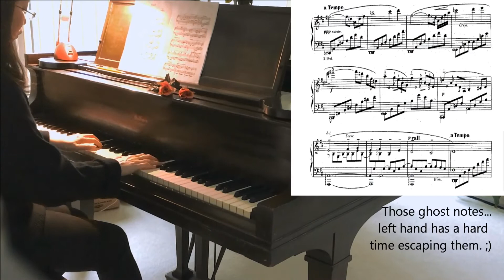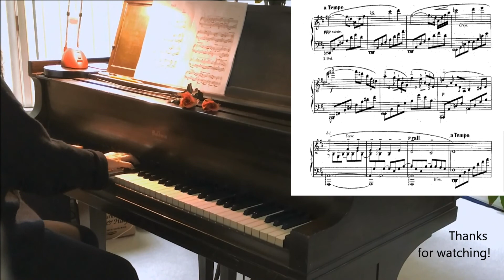Massenet Meditation - Excerpt (Piano)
Here's an excerpt from Massenet's Meditation, arranged for solo piano. Our sister recently came across some scores for the piece, which peaked our interest. We've often heard this piece on violin but enjoyed learning the piano arrangement.

BachToBagels

About BachtoBagels:
We play piano for fun. We're  sisters returning after years away, having learned piano while growing up. We enjoy working through new pieces, re-learning old ones, and also playing an